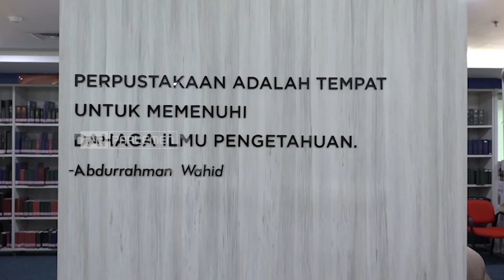TVR 17 - DPR RI: Perpus DPR RI Jadi Rujukan Akreditasi Perpustakaan Nasional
PLT Deputi Persidangan Setjen DPR RI, Suprihartini mewakili Ketua DPR RI menerima penghargaan dari Perpustakaan Nasional, atas capaian Perpustakaan DPR RI yang menjadi rujukan nasional akreditasi perpustakaan.

Narasumber:
Suprihartini / PLT Deputi Persidangan Setjen DPR RI